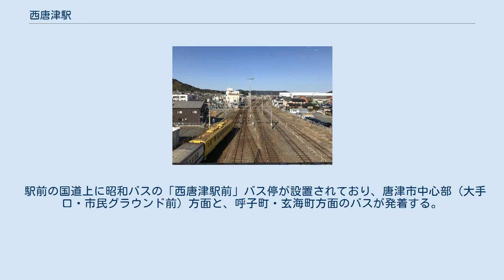西唐津駅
改札口 構内とホーム 構内にある車両基地（唐津運輸センター） 西唐津駅（にしからつえき）は、佐賀県唐津市二タ子二丁目にある、九州旅客鉄道（JR九州）唐津線の駅である。
同線の終着駅となっている。
 筑肥線の東側区間（姪浜 - 唐津間）を運行する列車のうち、半数以上の列車が当駅まで乗り入れる。
また、朝夕には筑肥線の西側区間（山本 - 伊万里間）の列車も乗り入れる。
佐賀県最北端の駅で、県内ではもっとも遅く最終列車が到着する駅である。
 単式ホーム1面1線を持つ地上駅であるが、構内は広く、ホームのない副本線が2本と側線が多数ある。
これらの側線は唐津鉄道事業部唐津運輸センターとなっており、特に筑肥線で運用する電車が多数留置されている。
なお、唐津線は唐津駅から当駅までの1駅間のみ電化されている。
 当駅には唐津線や筑肥線の西側区間を扱うCTCセンターが併設されており、列車運行管理や駅構内での車両入換えなどの運行管理業務についてはJR九州の社員、出改札・集札業務は業務委託先であるJR九州サービスサポートの社員が行っている。
出改札・集札業務は月曜日・水曜日・金曜日・日曜日は朝、火曜日・木曜日・土曜日は夕方に実施している。
なお、車内精算は終日行っていないため、ワンマンの場合でも全車両のドアから乗り降りできる。
 2019年（令和元年）度の1日平均乗車人員は503人である。
 駅前の国道上に昭和バスの「西唐津駅前」バス停が設置されており、唐津市中心部（大手口・市民グラウンド前）方面と、呼子町・玄海町方面のバスが発着する。